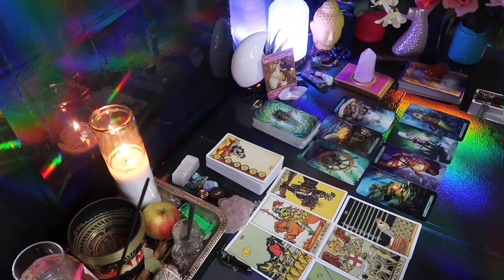SCORPIO ❤️ "They DO want youuuu! Incoming text clears things up"💗🤯 JANUARY 2024 LOVE TAROT 🔥🔥